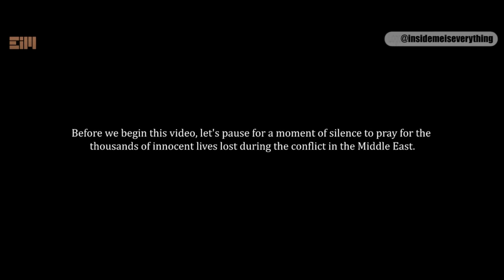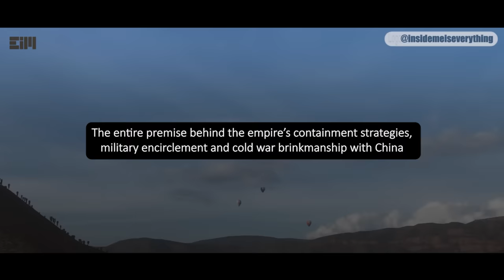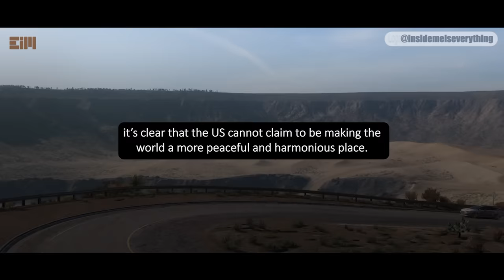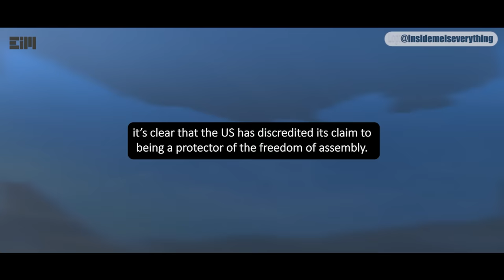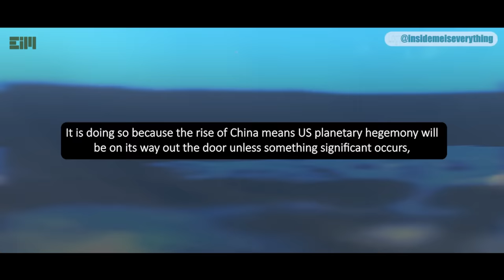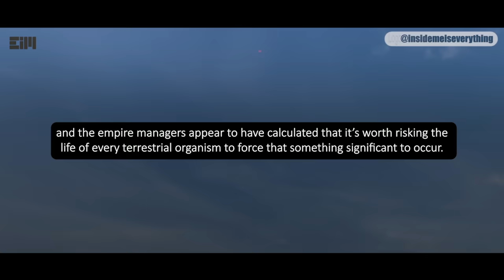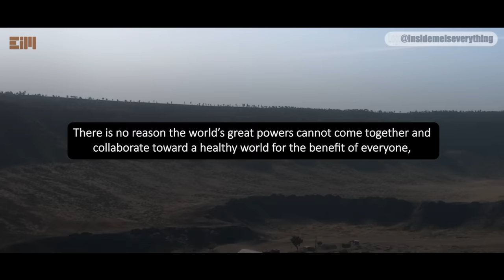IF YOU CAN ONLY WATCH ONE VIDEO, MAKE IT THIS ONE